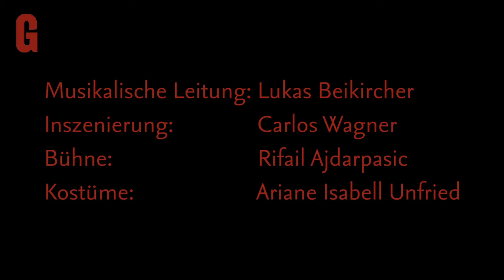DER UNTERGANG DES HAUSES USHER Trailer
DER UNTERGANG DES HAUSES USHER
Oper von Philip Glass
Staatstheater am Gärtnerplatz, Inszenierung März 2011

Musikalische Leitung: Lukas Beikircher
Inszenierung: Carlos Wagner
Bühne: Rifail Ajdaparsic
Kostüme: Ariane Isabell Unfried

Harrie van der Plas als Roderick Usher, Gregor Dalal als William, Ella Tyran als Madeline,  Hans Kittelmann / Robert Sellier, Sebastian Campione als Diener

Extraballett und Orchester des Staatstheaters am Gärtnerplatz